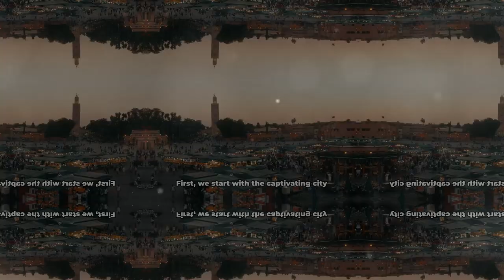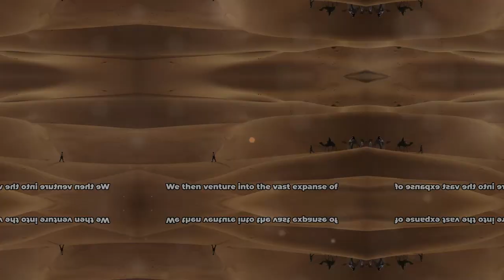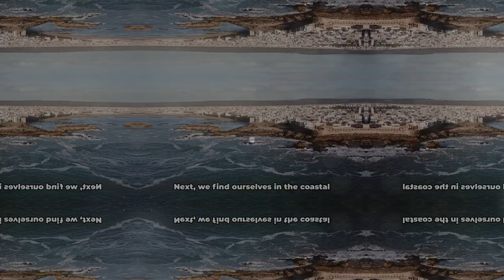MOROCCO TRAVEL (2023) | 10 Beautiful Places To Visit In Morocco (+ Itinerary Suggestions)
Embark on a mesmerizing journey through Morocco in 2023 with our Top 10 Must-Visit Beautiful Places and expert Itinerary Tips! From the vibrant streets of Marrakech to the majestic Sahara Desert, this captivating video transports you to the heart of Morocco's rich culture, stunning landscapes, and timeless wonders. Join us as we explore ancient medinas, wander through colorful markets, and indulge in the exotic flavors of Moroccan cuisine. Whether you're seeking adventure, relaxation, or cultural immersion, let this video be your guide to experiencing the best of Morocco in 2023!